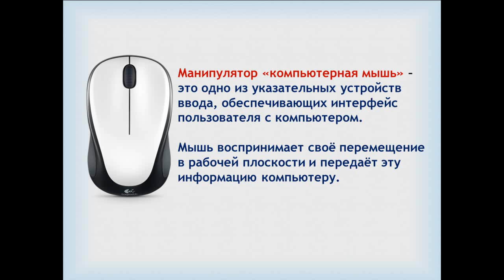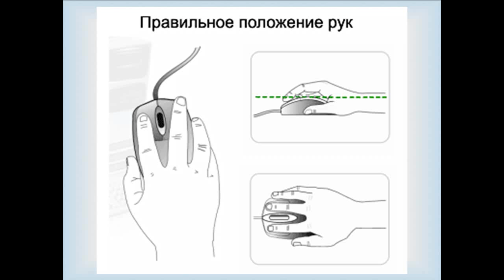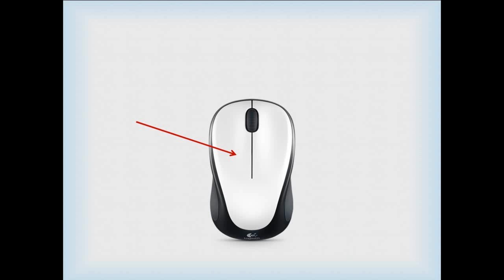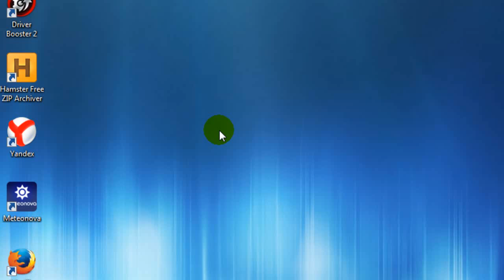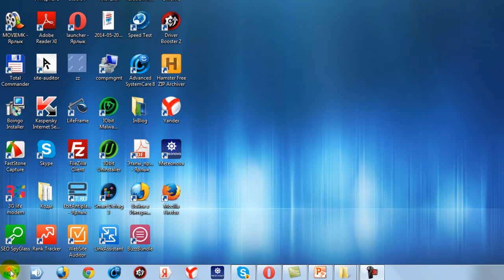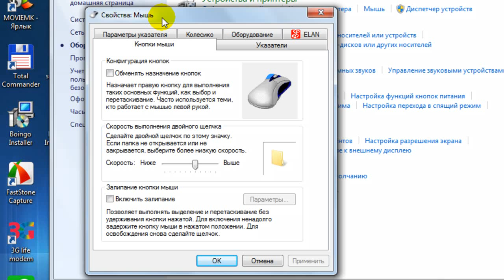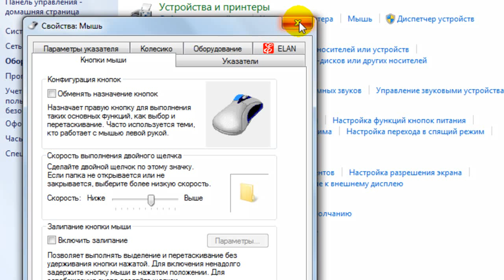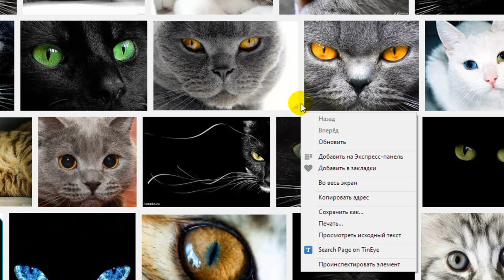Устройство компьютерной мыши просто и доступно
Устройство компьютерной мыши оказывается вызывает достаточно серьезный интерес среди пользователей. Мы привыкли к ее использованию, не задумываясь о том, каковы ее функции и возможности.